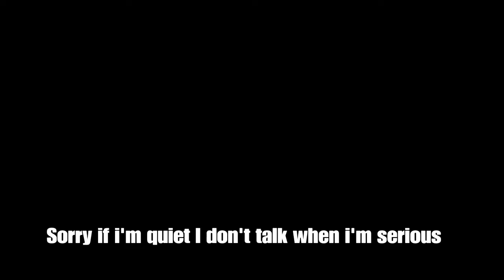All the death in this game I finally win [Apex]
That reaction of winning flet good omg I still can't believe it